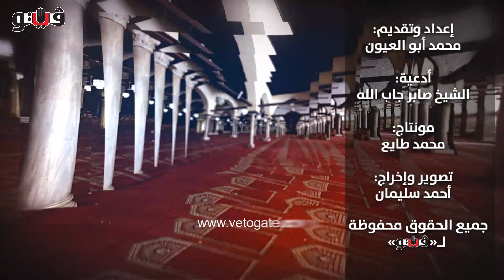فيتو - الحلقة «16».. ما فائدة صيامي عن والدي المتوفى وعليه قضاء أيام